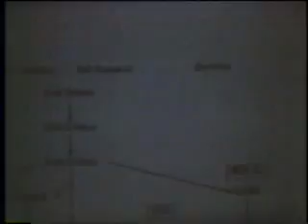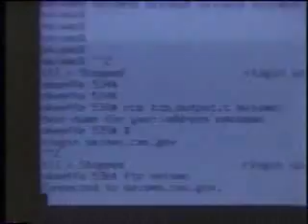Computer Chronicles: Overview on BSD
Computer Chronicles presents an overview on BSD. Originally aired on April 1989.